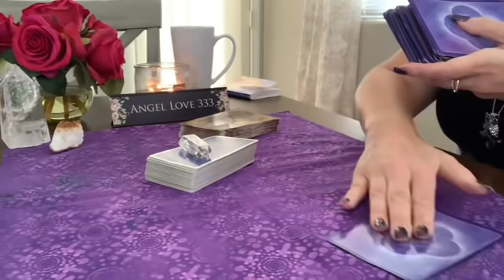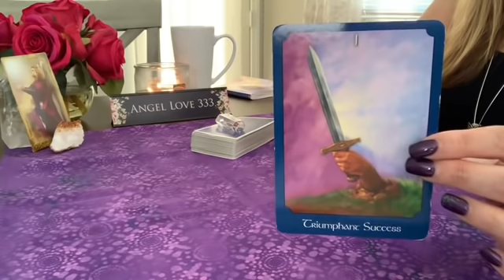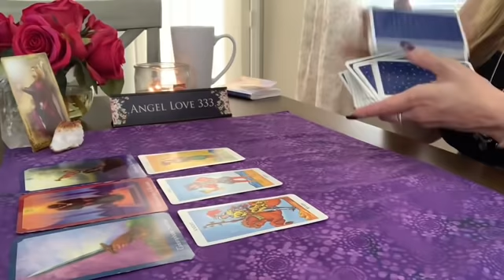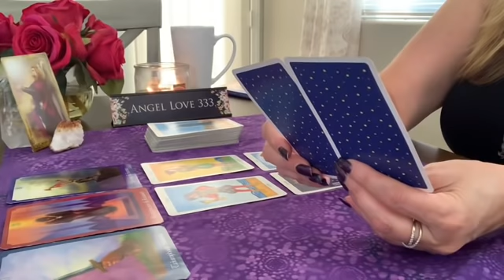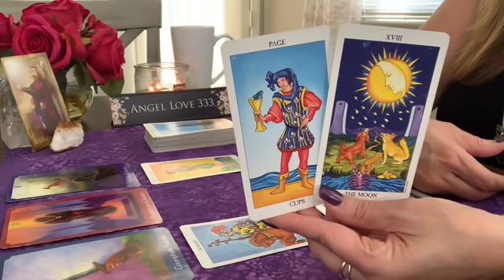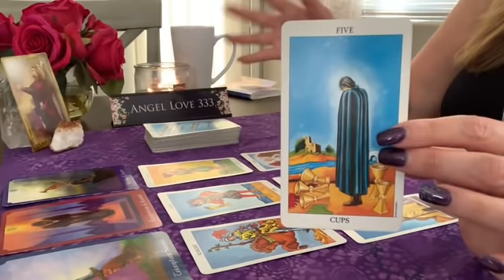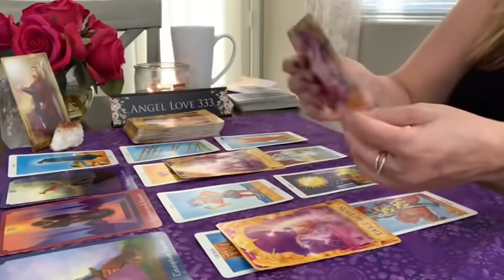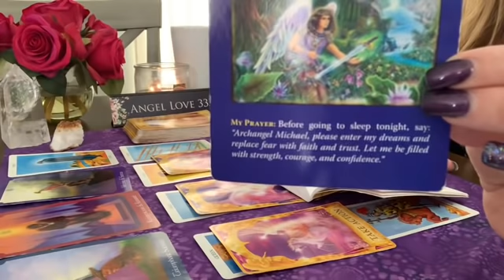Taurus ♉️🌟Anything goes!🌟Taking action brings in your abundance! Sept. 21st - 27th Tarot Reading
Winners will be chosen the 1st week of every month!